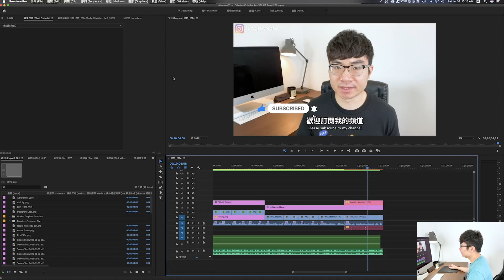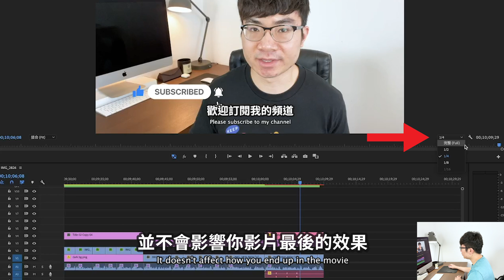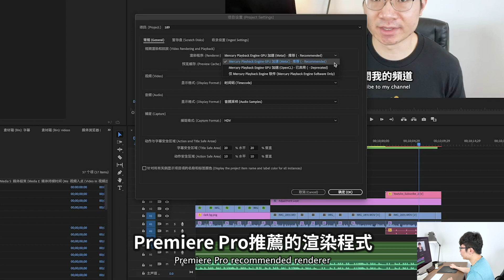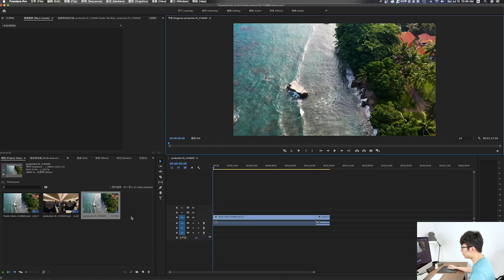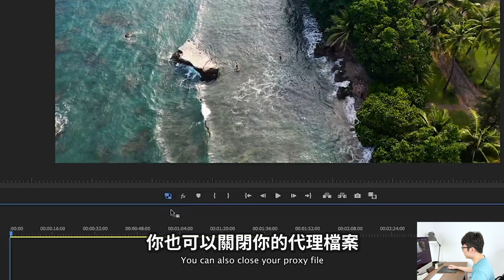【不再卡機！7個方法讓Premiere Pro變快2021】Premiere Pro很慢怎麼辦？|讓影片剪輯效率翻倍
今天這期影片我會教你7個方法，在不需要升級電腦設備的情況下，讓你的Premiere Pro剪輯速度變快。可以讓你的剪輯效率翻倍，節約非常多時間。我相信大家在剪輯影片最頭疼的就是遇到剪輯軟體卡機的情況，有時候可能你等幾分鐘就好了，但有時候你等半小時可能還在卡機。這個時候你又不敢關掉重啟，因為擔心自己沒保存，所以就只能繼續等下去。我自己是用Premiere Pro剪輯的，一開始學習的時候，時常會遇到卡機的情況。但是當我運用了今天和大家分享的方法之後，不管文件再大，我也能夠快速，毫無卡機的剪輯完影片。同時這裡我也準備了一份高效剪輯攻略，按照裡面的步驟去系統化剪輯你的影片，你會發現你的影片剪輯速度會大幅度提升。我會把下載鏈接放到底下評論區，大家可以去下載一下。

時間表：
0:00 介紹
1:18 調整序列設置
1:43 調整內存設置
2:13 調整回放分辨率
2:52 調整渲染程序
3:15 清理緩存文件
3:48 創建代理文件
5:14 一鍵關閉所有特效
5:44 了解更多Premiere Pro教程